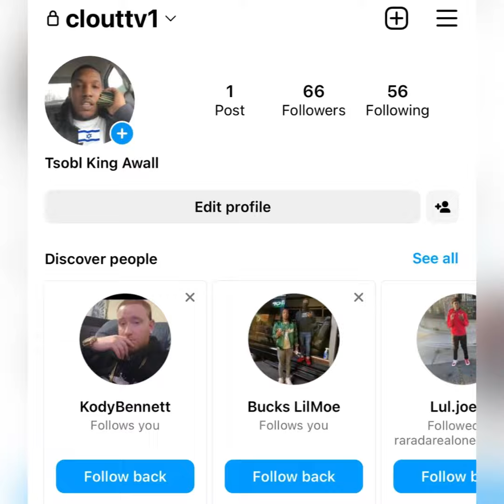“OTF Dede” 😡 THREATENS To K*** ❌ NBA YoungBoy For D*SSING 😤 Lil Durk (FLASH BACK)